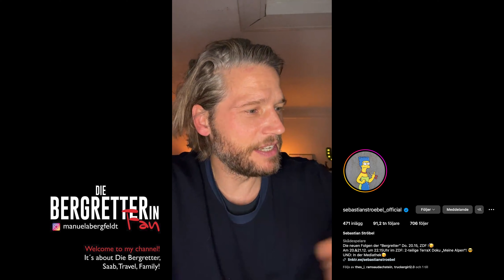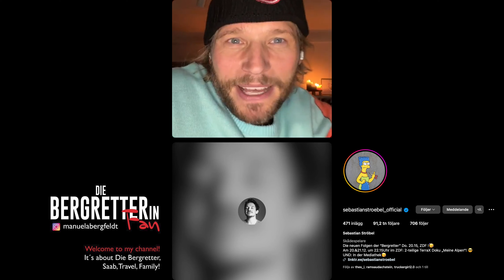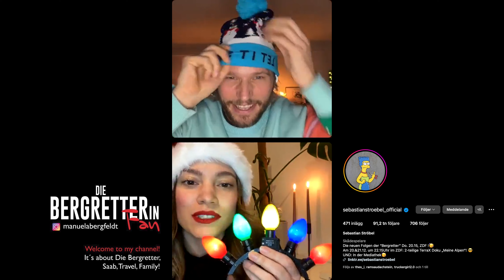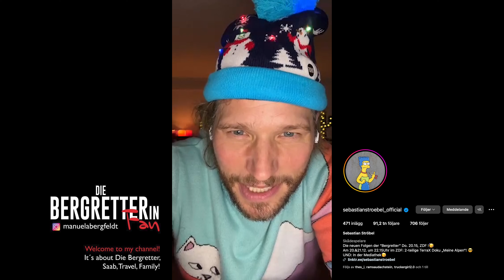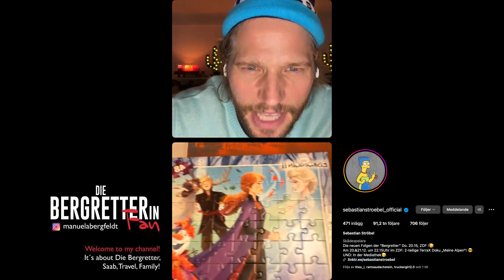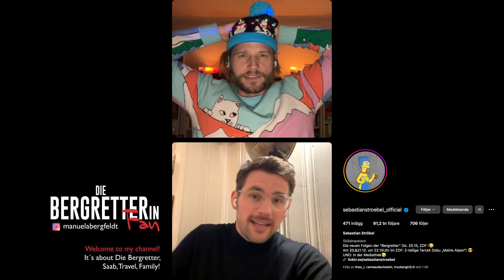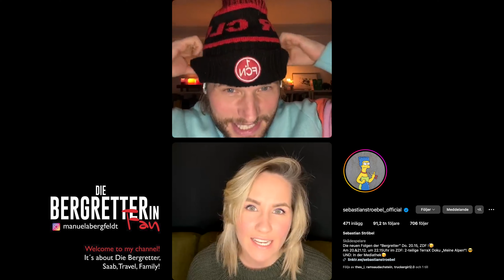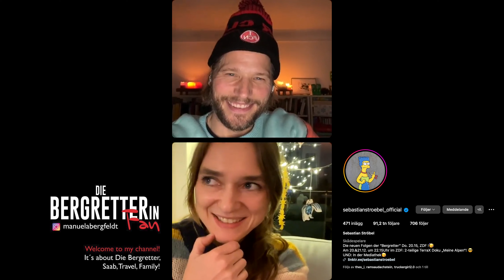WeihnachtsinstaTalk der Bergretter - Sebastian Ströbel Instagram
Originalvideo von Sebastian Ströbels Instagram für alle Bergretterfans die kein Instagram haben oder den WeihnachtsinstaTalk verpasst haben. Allen Bergretterfans frohe Weihnachten und einen guten Rutsch ins neue Jahr!

sebastianstroebel_official -  Instagram

WeihnachtsinstaTalk der Bergretter @luisebaehr @lohr_robert @markus._.brandl @stefanievonposer @maxi_warwel @ferdinandseebacher @josephinbusch @michael_pascher @martin.leutgeb.actor @diebergretter_offiziell @ndf_film

sebastianströbel, luisebaehr, lohr_robert, markus._.brandl, stefanievonposer,  maxi_warwel, ferdinandseebacher, josephinbusch, michael_pascher, martin.leutgeb, diebergretter, ndf_film